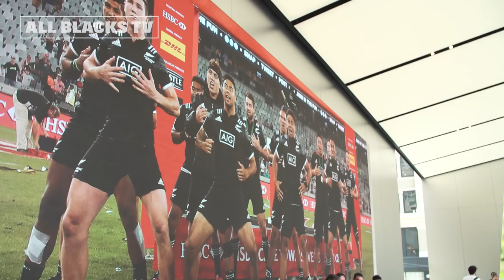The music that drives the Sevens teams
Who's the team DJ and just how much pressure is there to play the right song? We talk all things music with the All Blacks Sevens and Black Ferns Sevens as they break down their Apple Music playlists.